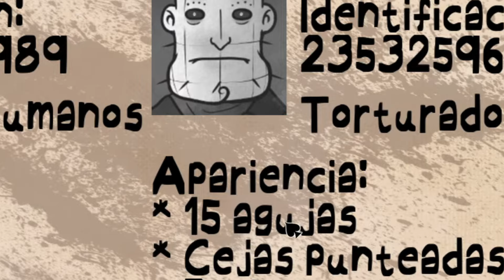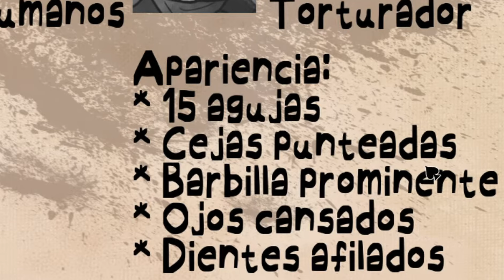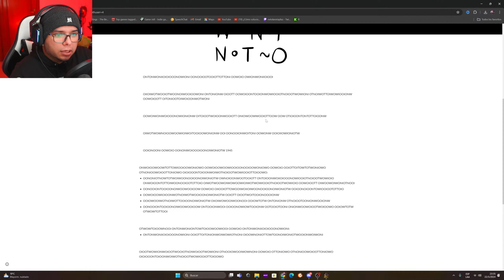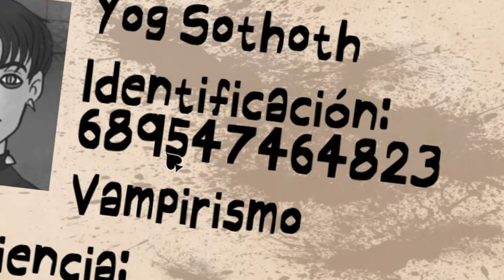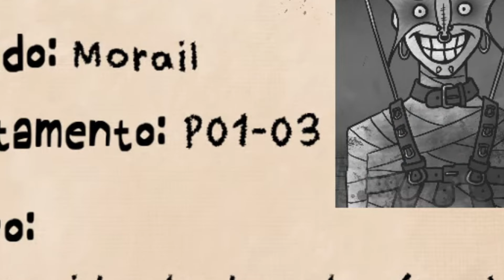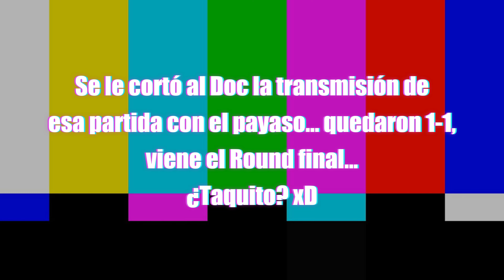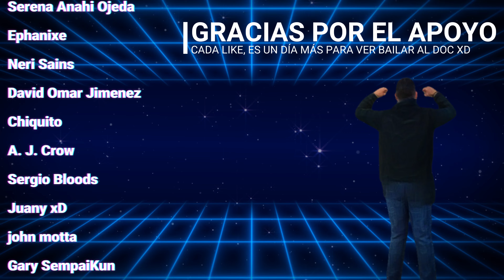Comenzamos a entenderlo....Thats not my neightbor (primera impresión Pt.2/2)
La actualización de That's Not My Neighbor ah llegado, siendo la primera impresión que fue en directo, pero no, no es fácil, ahora es dejar entrar a los Doppels como residentes, pero cuidado, las pistas de que son falsos es difícil de ver ¡Acompáñanos en esta aventura!

Síguenos para más😁✨

Editor de vídeo: @AJ_Crow
Editor de miniatura: @COFFEE_2025-m1f